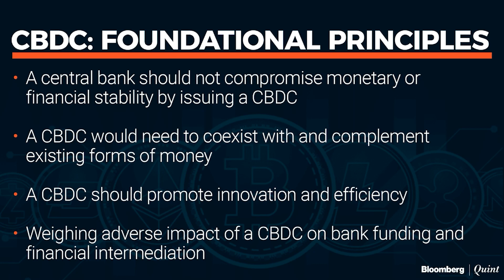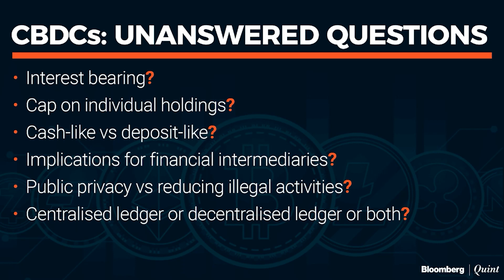Neha Narula On Unanswered Questions Around Central Bank Digital Currencies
The many unanswered questions around central bank digital currencies.
- Are they cash-like or deposit like?
- Should there be limits on holdings?
- How will they impact the financial sector?
Neha Narula, director of digital currency initiative, MIT Media Lab, weighs in.